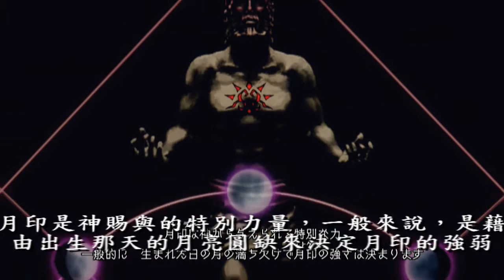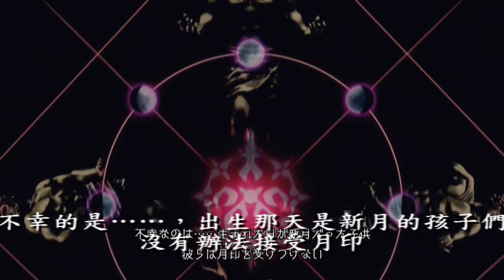無盡探險第三集中文字幕